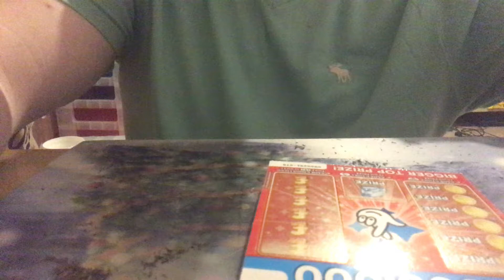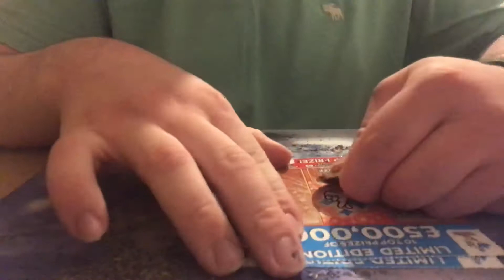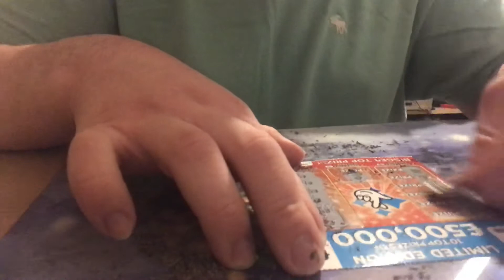23 July 2020